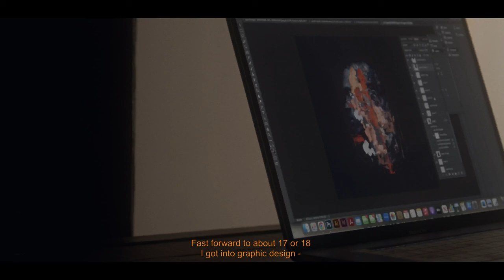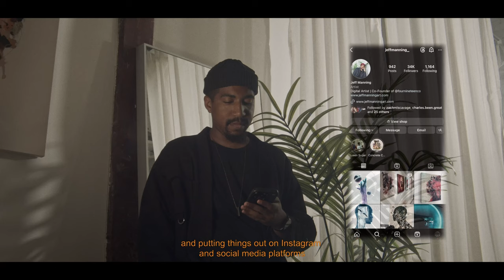Digital Soul (Short Documentary)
Featuring the amazing graphic artist Jeff Manning, "Digital Soul" explores his process, how he gets through the constant obstacles of being an artist for a living, and what it means to bet on yourself.